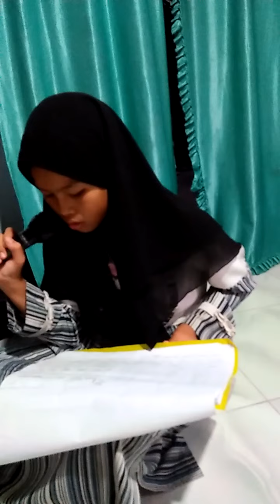Kenangan 18 februari 2019